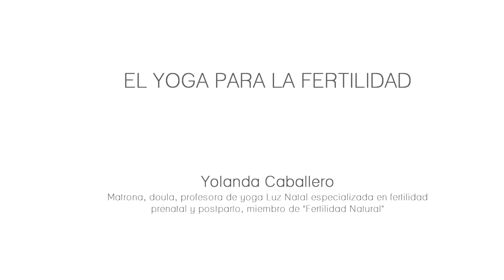EL YOGA PARA LA FERTILIDAD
Charla sobre el Yoga para la fertilidad, realizado por Yolanda Caballero, matrona, doula, profesora de yoga de Luz Natal especializada en fertilidad, prenatal y postparto, miembro de "Fertilidad Natural"

Celebrada en Biocultura Madrid, el 14 de noviembre de 2014